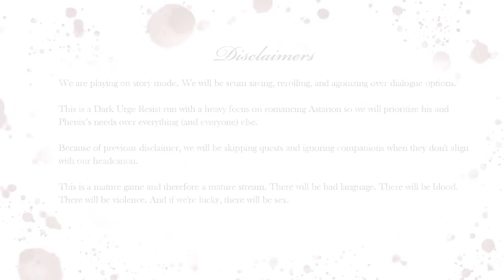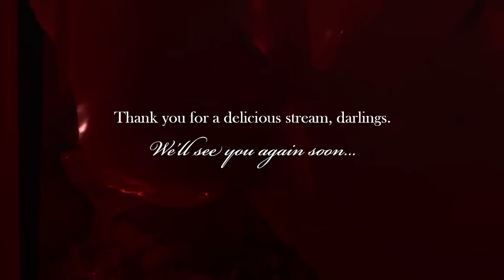What's Done in the Dark | Nocturna Notoria 02 | Baldur's Gate 3 Let's Play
Phenix finds herself caught by the dark urge...

ABOUT THIS STREAM: Trying to resist the darkness, dance in the blood of our enemies and kiss boyfriend in the most unusual places... Phenix (played by Lisa) is a draconic-bloodline drow sorcerer plagued by a dark past she can’t remember. Aniel is a drow oathbreaker paladin still getting used to this strange new realm and her even stranger companions. This campaign has ended and all live streams are available for playback.